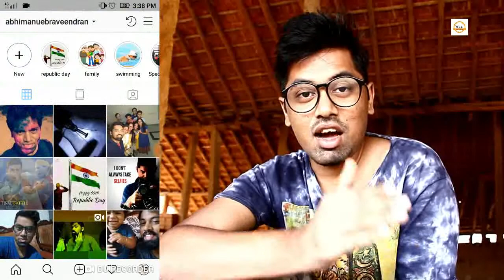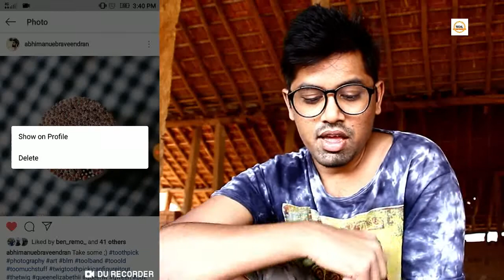how to undo archived posts on instagram - Instagram Archive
Did you archive an Instagram post , and Thinking how to get it back ? you might have fall into the right place then. Don't worry I can help you. In this post, I will tell you how to undo archive for the Instagram posts on Android and IOS and also you can back up the photos and videos to your profile without fritter away your valuable time.

Gears used:
Canon EOS 550D
and a Gorillapod

Next upload after two days, stay tuned: